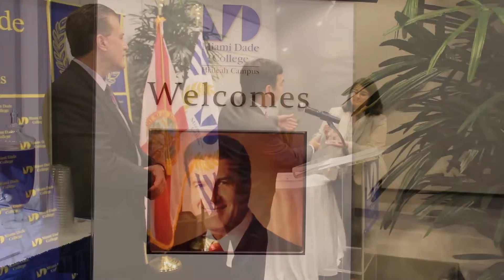SGA Inducción Ceremonia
La Asociación de Gobierno Estudiantil de Miami-Dade College Hialeah Campus celebra su décima ceremonia anual de inducción. El Director del campus de Hialeah le presento un premio al alcalde por su liderazgo y participación en el campus.